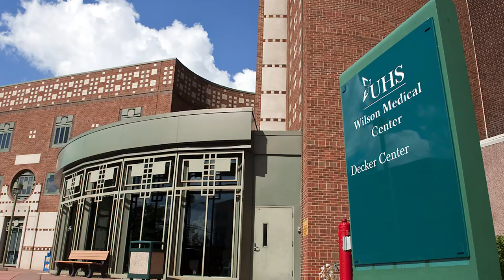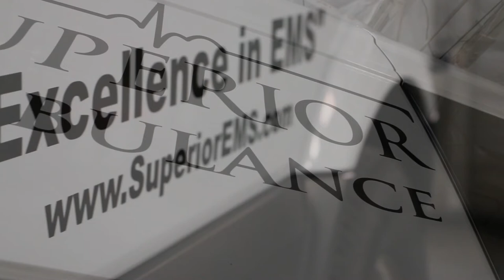Superior Ambulance Company Overview